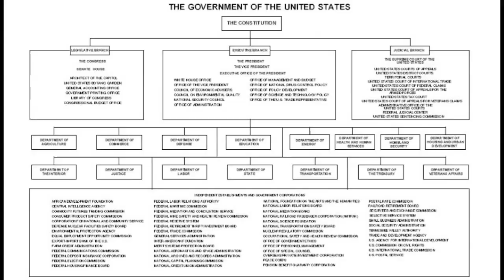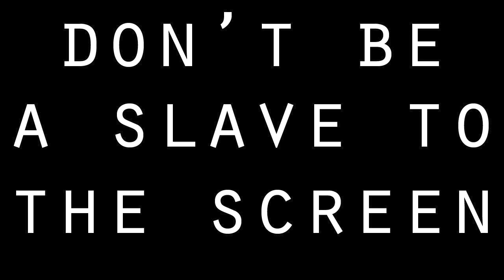Book Report: HALLOWEEN EDITION $$$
the big short by michael lewis
super sad true love story by gary shteyngart